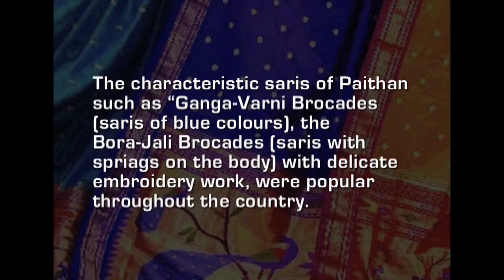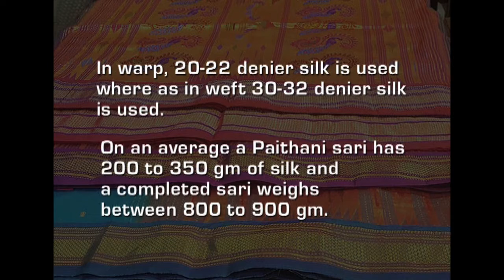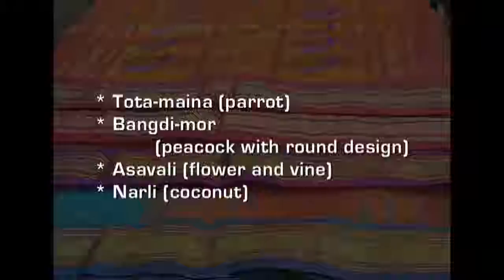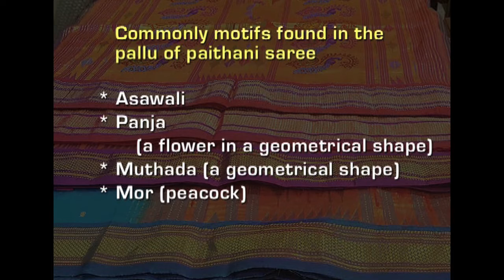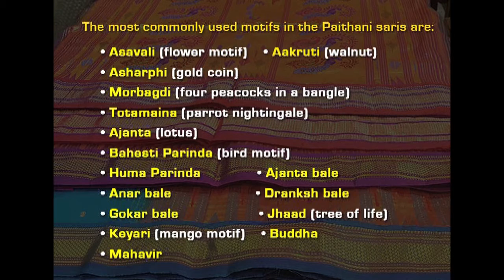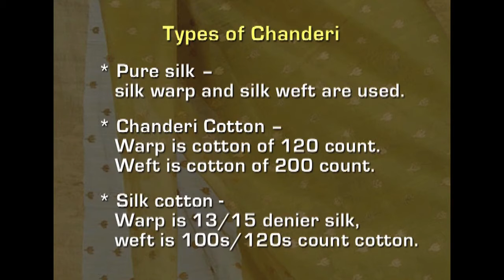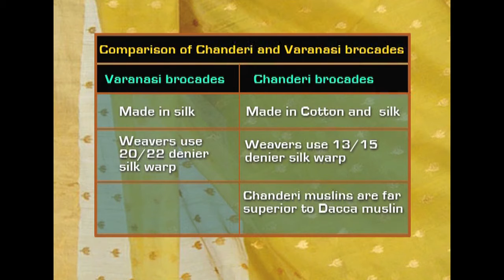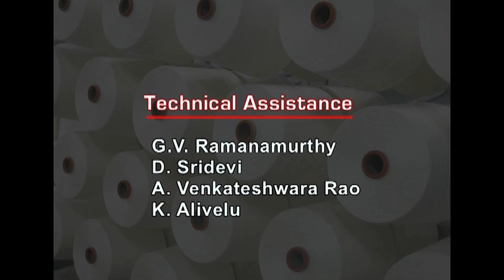Apparel Designing 43 Woven Sarees of India Paithani, Chanderi